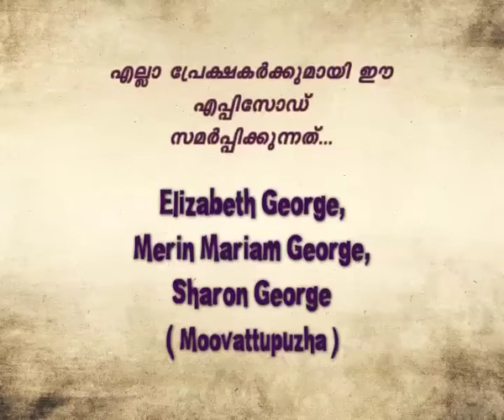Bro Ani George-Jesus Voice-Episode-183(25 10 2012)